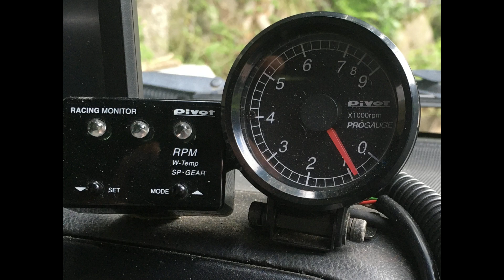【軽トラ】登坂マスター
最弱パワーで登坂をスムーズに走る方法